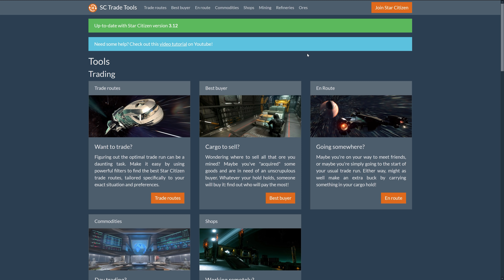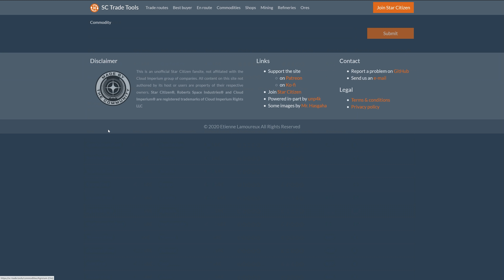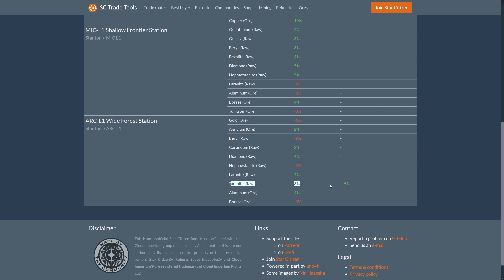Star Citizen 3.12 [4K60FPS] XXL Raffinerie Guide | Modular | Alles was es zu wissen gibt | 90k UEC+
In diesem Gameplay Raffinerie Guide gehen wir im Detail auf das komplett neue System ein und gehen hierbei auf alle Bereiche ein.

Was muss ich beachten? Was lohnt sich? Wo muss ich hin? Gibt es Gefahren dabei? Kann ich damit UEC verdienen?
Alle Fragen und noch viel mehr, beantworten wir in diesem Video!

Regelmäßige Community Events findet ihr im Twitch Stream oder auf unserem Discord.

Star-Hangar:
Wollt ihr Schiffe kaufen die es aktuell nicht im PledgeStore zu gibt kaufen? Ihr sucht nach einer günstigen Alternative? Ihr wollt selbst etwas verkaufen?

Ihr sucht nach einer Star Citizen Organisation oder habt eine Frage? Ihr sucht nach einem Loadout Vorschlag? Schaut gerne vorbei im Discord Channel,

Hierfür ist das letzte Giveaway Video maßgeblich, also alle Videos ab diesem zählen.

Prozessor Ryzen 9 5900x
Grafikkarte MSI RTX3090
CPU AiO Artic Liquid Freezer
Gehäuse Fractal
Netzteil Thermalthake PF1 850w
Bildschirm 2 Asus ROG UWQHD
Bildschirm 1 Asus ROG 4K
Hotas Setup
Maus Roccat BurstPro
Tastatur Roccat Vulcan Pro
Micro Blue Yeti X
Kopfhörer Sennheiser HD599
Gaming Sessel

0:00 Start
0:05 Das Raffinerie System der 3.12 & Grundlagen
1:40 Welche Materialien lohnen sich und wo finde ich sie?
2:30 Die Raffinerie Stationen und ihre Unterschiede & Boni
5:00 Die Raffinerie Methoden & Unterschiede & Ranking
6:24 Erster Raffinerie Auftrag & Fortgeschrittene
8:15 Zweiter Raffinerie Auftrag & Anfänger
10:55 Dritter Raffinerie Auftrag & Max. Gewinn
12:45 Raffinerie System für Multicrew & Teamplay
13:57 Die richtige Vorbereitung mit "SC Trade Tools"
16:16 Aufträge beenden & Transport & Sicherheit
18:34 Verkauf an der richtigen Stelle & Mögliche Gewinne!
19:20 Fazit & Giveaway & Danke an die Besten!